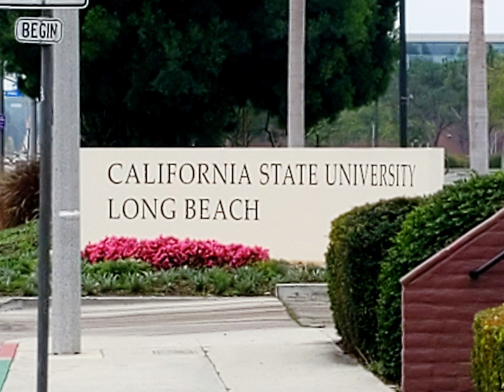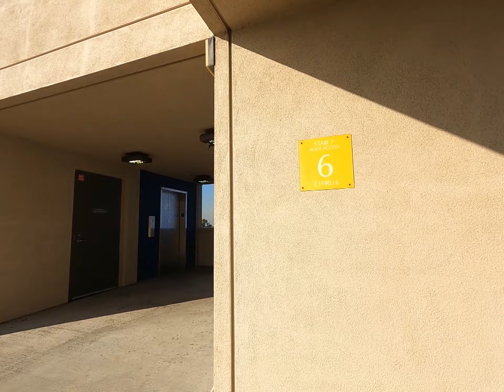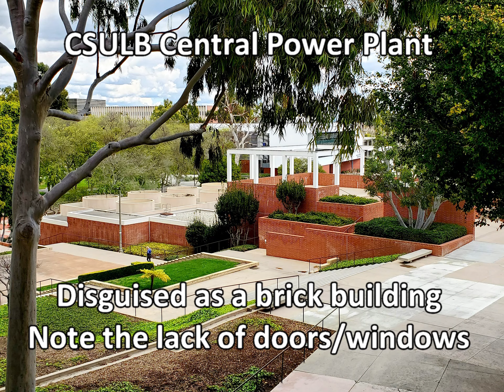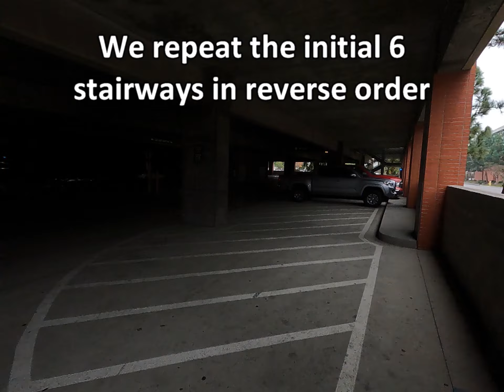2023 CSULB 5 Mile Evening Loop - 82 stairways - 2,586 up-steps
This is a 10X hyperlapse GoPro Hero 9 video, shot on different dates in 2022, of the challenging CSULB 5 Mile Evening Loop route that is used for weekly group fitness stair-walks, typically Tuesday evening, visiting many examples of campus art from the 1965 international art symposium, some newer works, and also interesting architecture, including the stunning Walter Pyramid.
We loop through the California State University Long Beach campus traversing 82 stairways, climbing 50 of them for a total of 2,586 stairway up-steps and 1,400 feet of climb in a 5.2 miles of walking. The loop starts and ends at the SW corner of Palo Verde Ave, and Atherton St.
This uses duty free electronic dance music by Vibe Tracks in this order: Foundation, Take You Home Tonight, Invisible, and Fun.
The Google map of this route has a wealth information, including where it is safe to park, as well as markers with images and prose describing the campus art and architecture, and of course all the stairways we visit, and you can load this map onto your phone to do a self guided campus tour.
Here is a link to the Google Map of the route:
Here are instructions for loading a map onto your phone:
Additionally here is a link the Weekly events page for SoCal Stair Climbers, which lists this walk, and other weekly loops. This is the same link as shown at the end of the video: